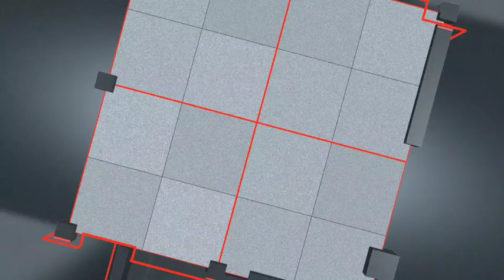জগাছা চড়কডাঙ্গা মহিলাবৃন্দের প্রথম দূর্গাপুজো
: একাধিক মহিলা বৃন্দের সহযোগিতায়
 এই দূর্গাৎসব গরীব মানুষের হাতে বস্ত্র উপহার দেন
: করোনা পরিস্থিতিতে পুজো মন্ডপ ছোটো করে
 সেই টাকায় বস্ত্র কিনে
গরীব মানুষের হাতে তুলে দেন